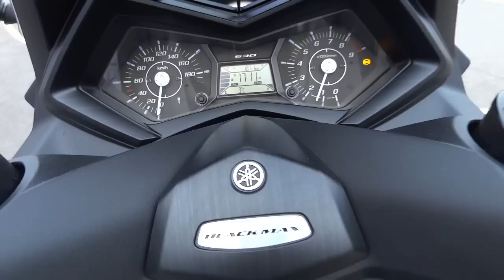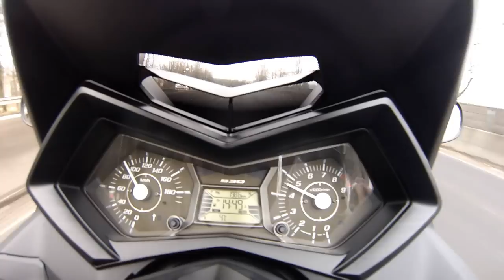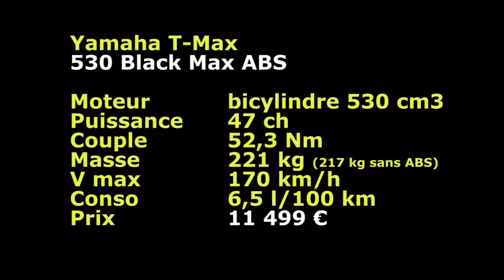Yamaha T-MAX 530 Black Max ABS 2013 ESSAI MAXreportage.com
Essai du Yamaha T-Max 530 Black Max ABS en février 2013 à Sarcelles Saint Brice
Prix :   11 499 €
Moteur   bicylindre 530 cm3
Puissance 47 ch
Couple   52,3 Nm
Masse  221 kg (217 kg sans ABS)
V max   170 km/h
Conso.  6,5 l/100 km